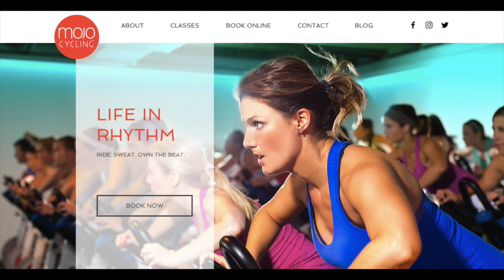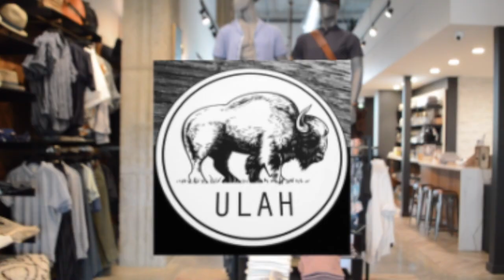Father's Day Gift Guide 2018! theminivanmom.com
Father's Day is right around the corner!  Here's a fun post with a few fab gift ideas for the men in your life.  The coolest Men's Apparel & Lifestyle Store in Kansas City.  Go to ULAH for all of your Father's Day needs.

for links to all products mentioned.